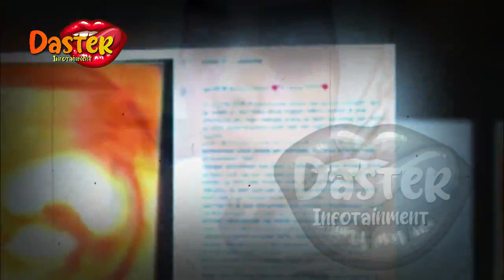PENUTURAN AISYAHRANI MENGEJUTKAN,UNGKAP KEDEKATAN SOSOK INI DG SYAHRINI | gosip artis hari ini